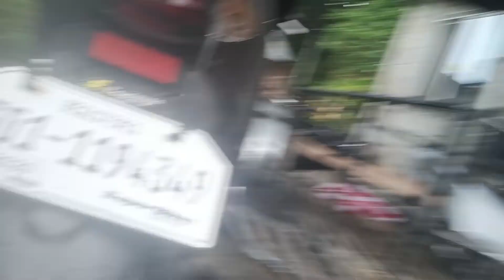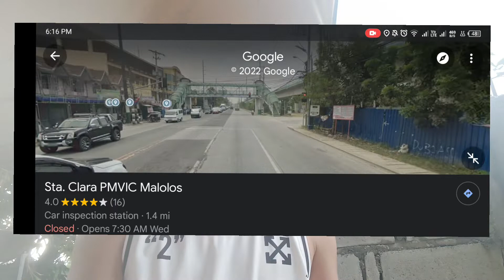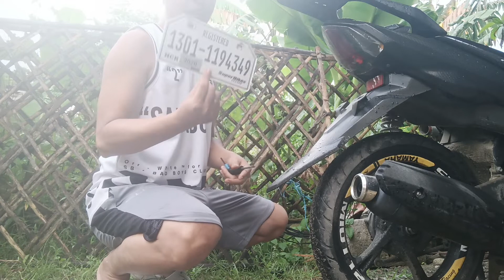After 4 years nagka plaka din | tips sa magrerenew ng Rehistro ng Motor